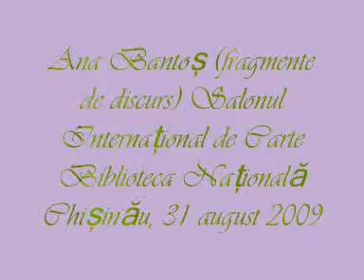Ana Bantos, Biblioteca Nationala, Salonul de carte, 31 august 2009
Fragment de la alta lansare de carte, in cadrul Salonului de carte de la Biblioteca Nationala din 31 august 2009.